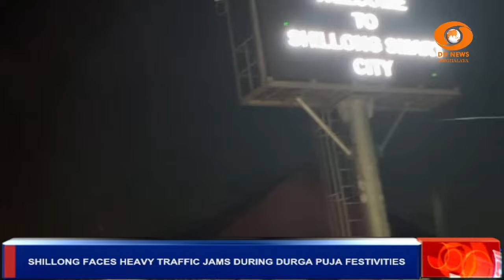Shillong Faces Heavy Traffic Jams During Durga Puja Festivities